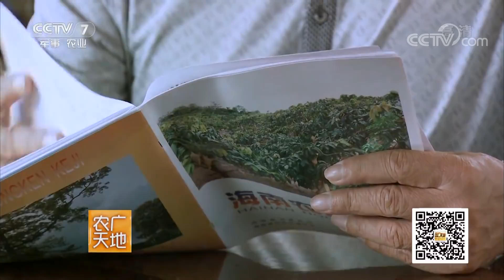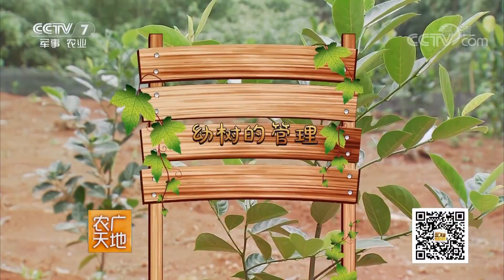《农广天地》菠萝蜜的栽培 20180801 | CCTV农业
本期节目主要内容：在本期的节目当中，就向观众朋友们介绍一种堪称为“世界之最”的水果——菠萝蜜。它小到十多斤，大到上百斤都有。菠萝蜜长相与榴莲颇为相似，但却是不同的水果。它风味独特，品后唇齿留香，也又有了一个好听的名字“齿留香”。